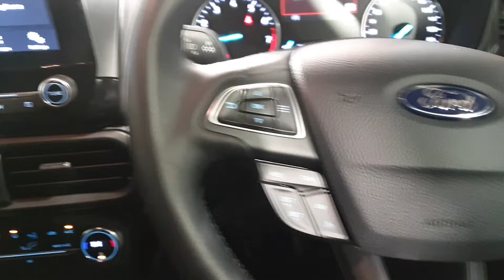192D20855 - 2019 Ford EcoSport JUST IN TITANIUM 1.0T 120PS CALL LYNN 086462...